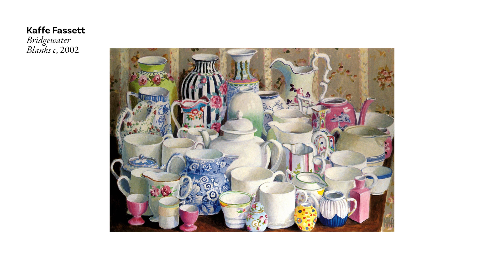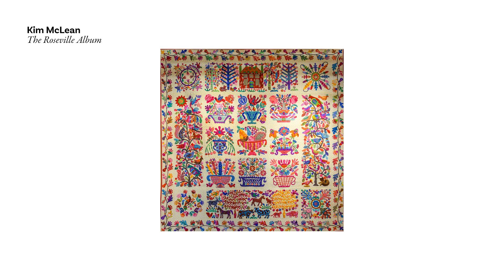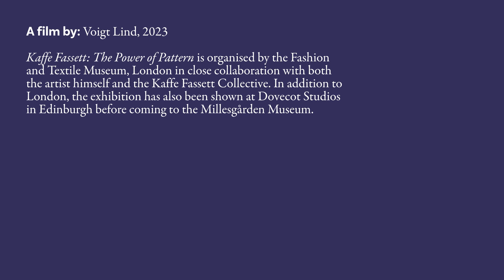KAFFE FASSETT The Power of Pattern - at Millesgården Museum 1080p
Kaffe Fassett: The Power of Pattern är en djupdykning i Fassetts konstnärliga vision. Verken som ställs ut på Millesgården Museum kommer från konstnärer från hela världen, handplockade av Fassett själv, och visar vidden av hans inflytande.

Utställningen breder ut sig längs konsthallens golv, väggar och tak och omsluter besökaren med ett överflöd av färger, mönster och texturer. Den kreativa processen löper som en röd tråd genom utställningen och bjuder besökaren på en uppslukande visuell upplevelse.

Filmproduktion: Samuel och Lina Voigt Lind 2023

ENG
Kaffe Fassett: The Power of Pattern is a deep dive into Fassett’s artistic vision. The objects on display at Millesgården Museum come from artists from around the world, hand-picked by Fassett himself, and show the breadth of his influence.

The exhibition extends along the floor, walls and ceiling of the art gallery and envelops the visitor with an abundance of colours, patterns and textures. The creative process forms a common thread throughout the exhibition and offers visitors a mesmerizing visual experience.

Film production: Samuel and Lina Voigt Lind, 2023